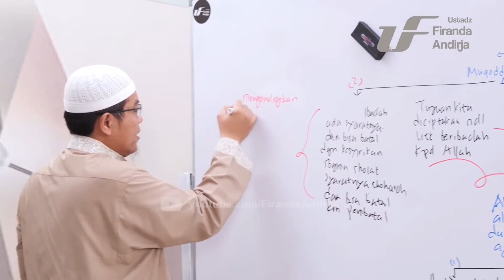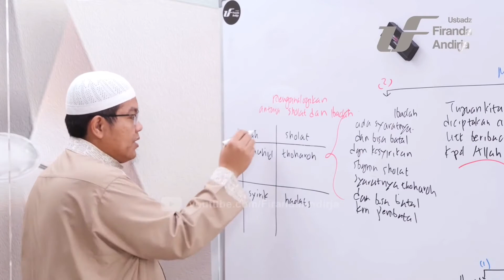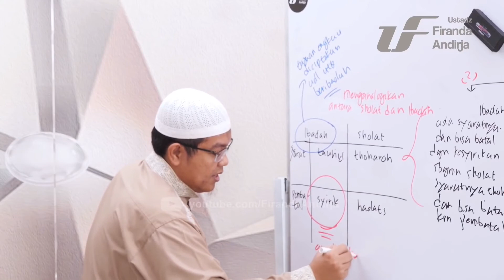PENTING ‼INILAH PEMBATAL IBADAH - USTADZ DR FIRANDA ANDIRJA LC, M.A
ATAU LANGSUNG KE FULL KAJIANYA LINKNYA DI BAWAH, TAPI POIN YANG DI TUJU ADA DI MENIT KE: 39:18

▪︎Terima kasih▪︎